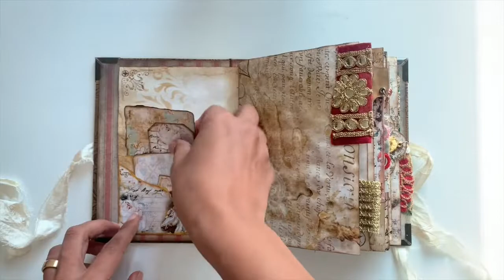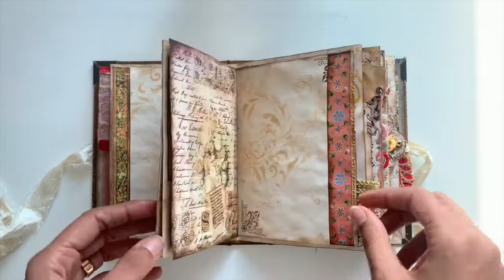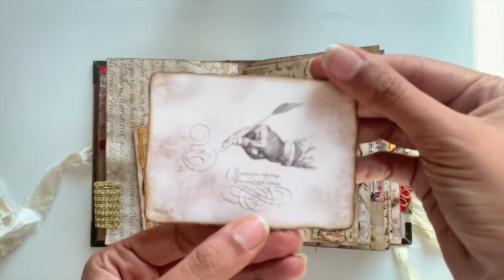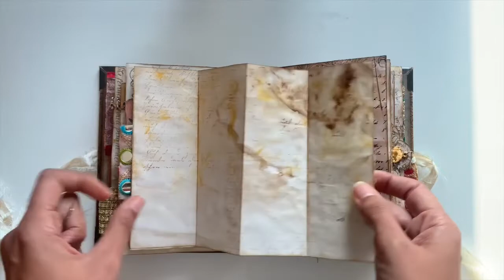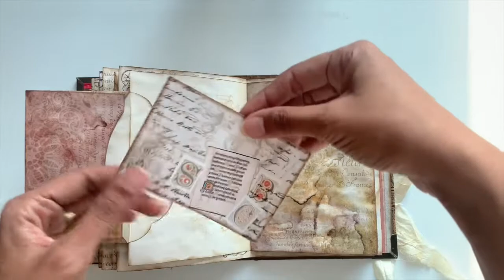SOLD🙏🏼: Medieval Missives Journal..Guest DTP for Medieval Mirage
I would like to share with you today my guest DTP for the gorgeous Medieval Mirage on Etsy..such a wonderful kit to work with, Medieval Missives add on kits 3 and 4.
The journal is a leather hard cover measuring 7.25 by 5.25 inches with a 1.5 inch spine that holds 3 signatures.
I used along with the kit: coffee dyed paper, vintage trims, boho envelopes, stenciling, stamping, etc